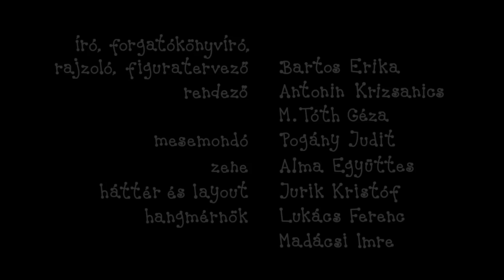Bobi in Pika: Lutkovna predstava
Napisala, risanje: Erika Bartos
Režija: Antonin Krizsanics in Géza M. Tóth
Pripovedovala: Božislava Čoz
Glasba: Alma